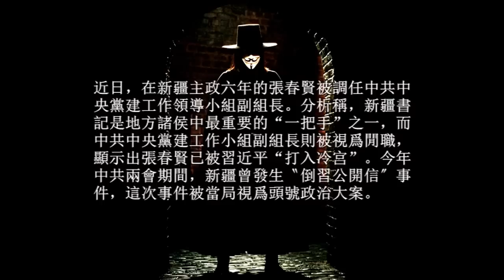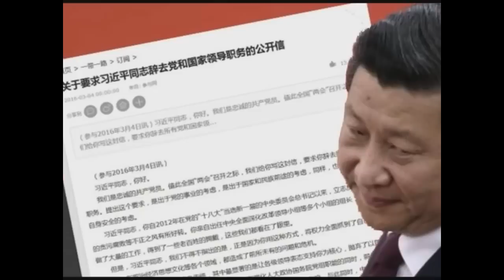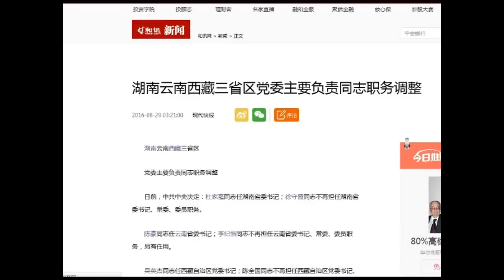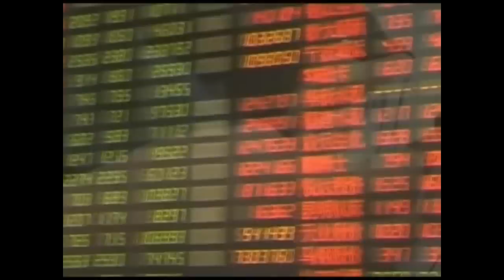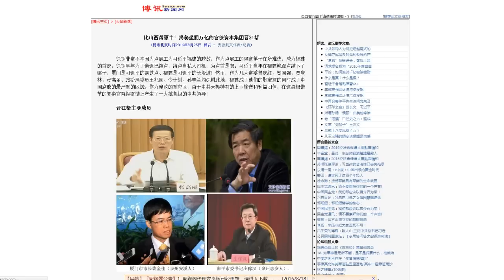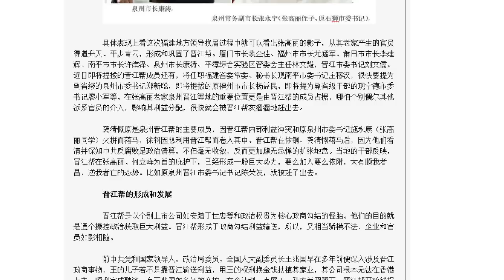【紅朝秘聞】習近平離京前命栗戰書下發緊急通知 中共官場將再次震盪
習近平離京前命栗戰書下發緊急通知  中共官場將再次震盪
來源：NTD 博訊 DJY